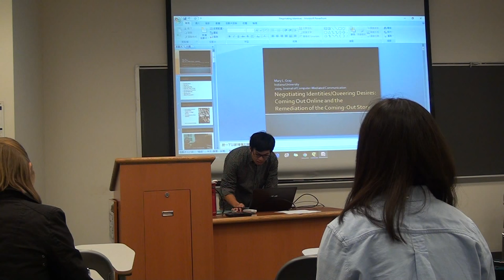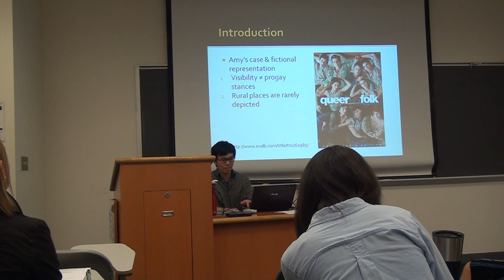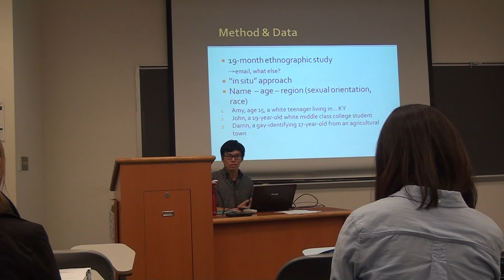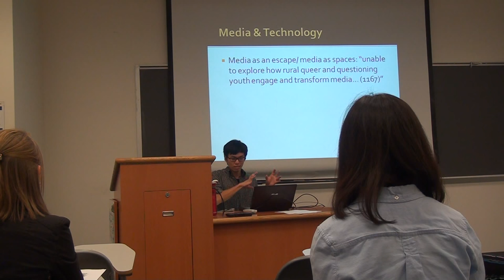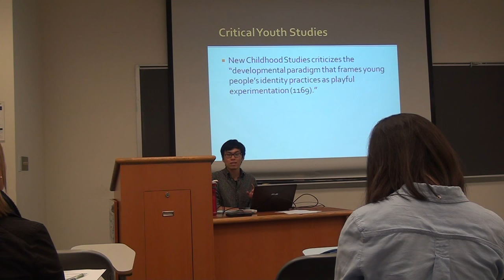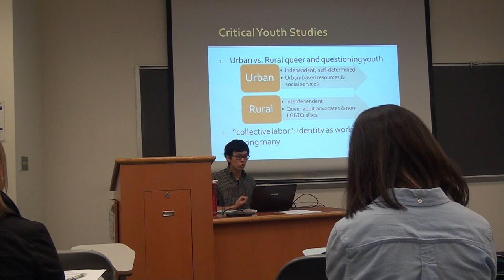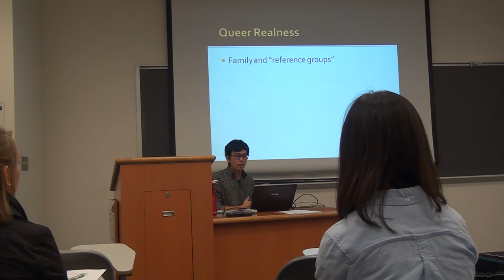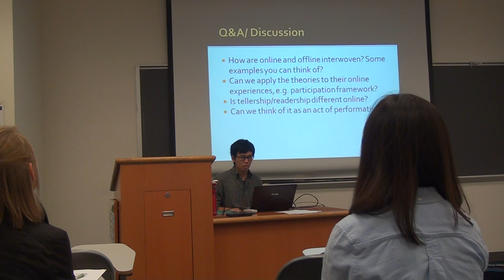[Presentation] Negotiating Identities/Queering Desires: Coming Out Online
Negotiating Identities/Queering Desires: Coming Out Online and the Remediation of the Coming-Out Story
Mary L. Gray
Indiana University
2009, Journal of Computer-Mediated Communication